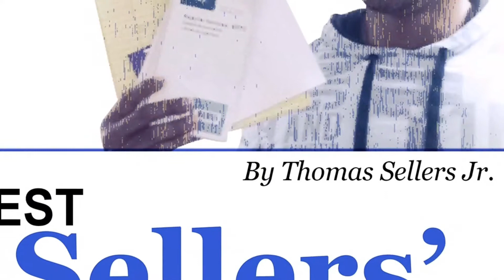THE BEST SELLERS' LIST Top 10 Names NOT to name a baby in 2020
PRODUCED BY: Taliyah Chalmers
SPECIAL THANKS TO: Jaime King
Some names in history are notorious.

Then there are other monikers that are hard to live up to. If my last name was King, I wouldn't want my mother or father to name me Martin Luther.

The epithet Teddy shouldn't be followed by Bundy, Roosevelt or Ruxpin. Being a Thomas, I have to deal with well-known phrases like “Tomfoolery, Peeping Tom, Uncle Tom, Doubting Thomas and Every Tom, Dick and Harry.”

I guess a lot of men named Thomas did crazy and illegal stuff. Then there were legendary Thomases like Brady, Cruise, Selleck, Paine, Jefferson, Eliot and Edison. So when my parents gave me the name Thomas, they knew it was a 50/50 chance I would either be a decent citizen or be one step from jail.

Names are one of the most important things your parents will ever give you. A name is important because it can determine your projection in life.

Certain names can inspire a child to greatness like Elizabeth, LeBron or Michael. Then some monikers are symbols of strength like Ethan, Liam, Aila or Brianna.

But a majority of names are a toss up like John, Chris, Christina, Erica, Mark and of course Thomas. But below are my top 10 names we shouldn't give children anymore because either they are too notorious or will be hard to live up to. Let's jump into them.

10. Rosemary

9. The Golden Girls

(Sophia, Dorothy, Rose and Blanche)

8. Keyser

7. Tequila

6. Hannibal

5. Damien

4. Adolph

3. Jesus

2. Corona

1. Karen